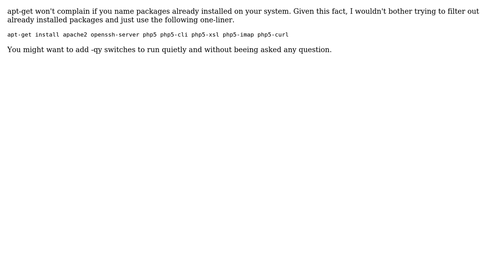Script for Installing missing packages via dpkg-query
With thanks & praise to God, and with thanks to the many people who have made this project possible! You are responsible for your own actions.